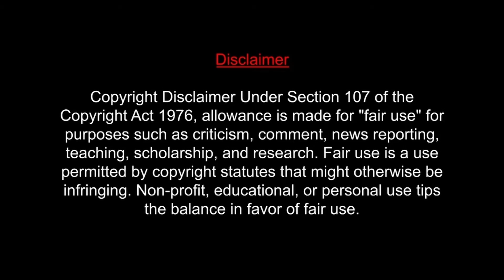Where is Pushpa? Tamil Reaction | Hunt before The RULE | Announcement Glimpse | Allu Arjun | Sukumar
Hello Guys  ,

I hope you liked my video so do not forget to like, share and subscribe to my channel...and if you have any questions or want to express your feelings regarding the video please do let me know in the comment section below.